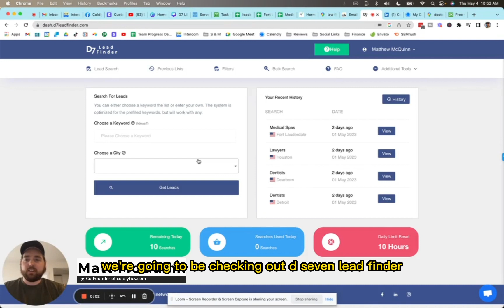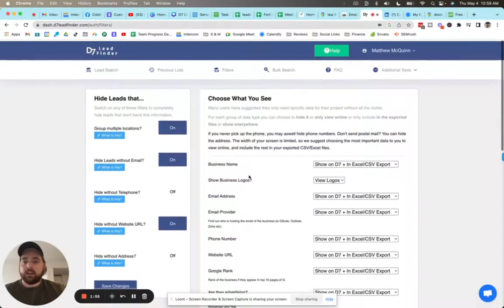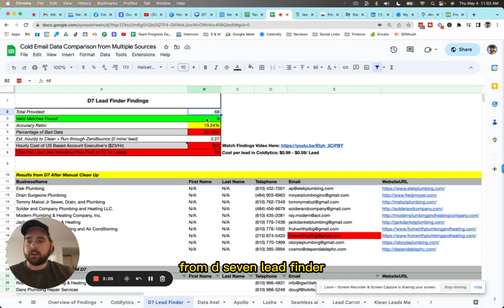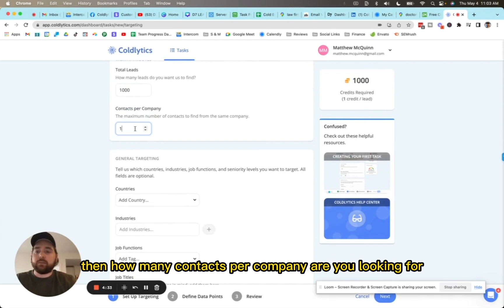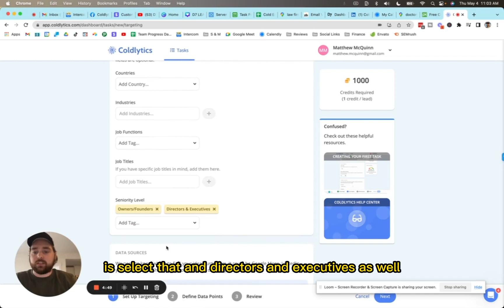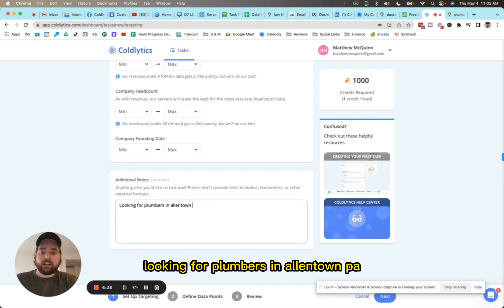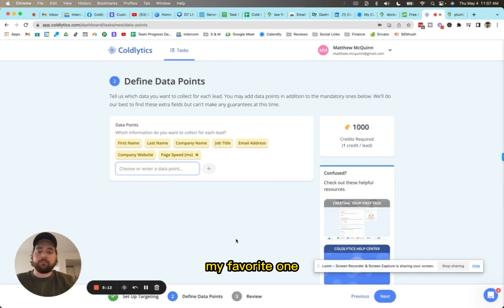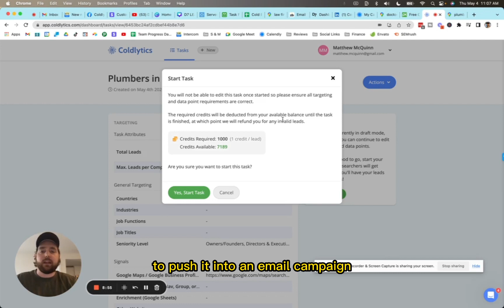D7 Lead Finder vs Coldlytics - Best D7 Alternative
Compare data from the same search from two different platforms: D7 Lead Finder and Coldlytics. As you will see in the video, D7 Lead Finder produced a lot of generic email addresses and lacks job titles so there's no way to know who you're emailing on their lists. Watch and learn the differences between the two lists.

00:00 D7 Lead Finder Review
01:34 Filters in D7
02:26 Time Cost of D7
03:04 Coldlytics Review
04:21 Find Leads from Google Maps